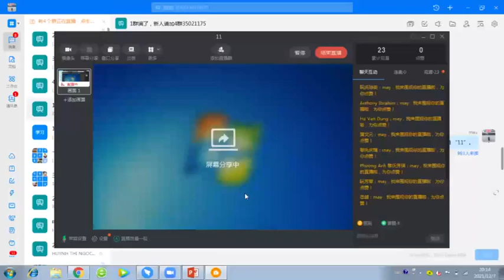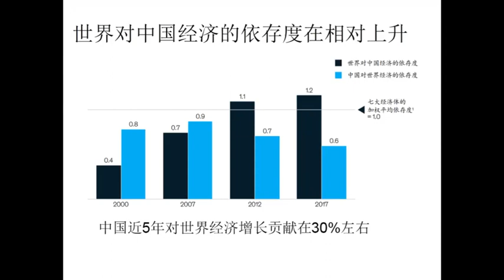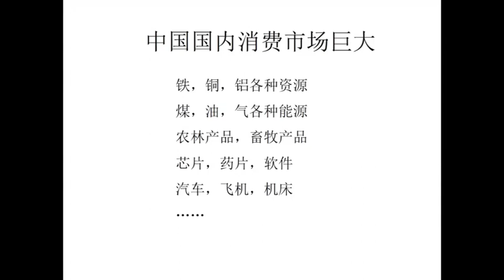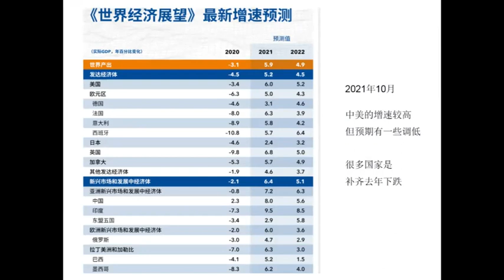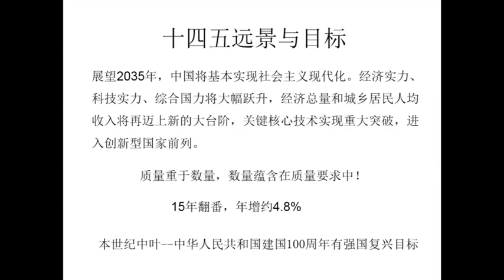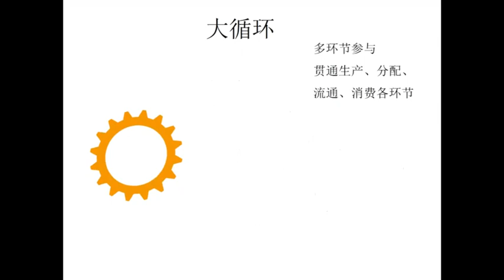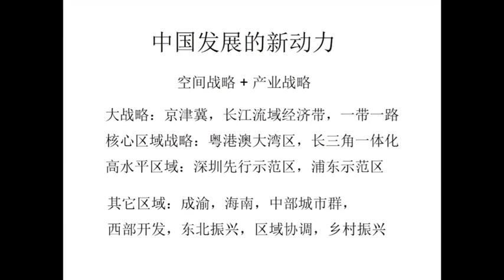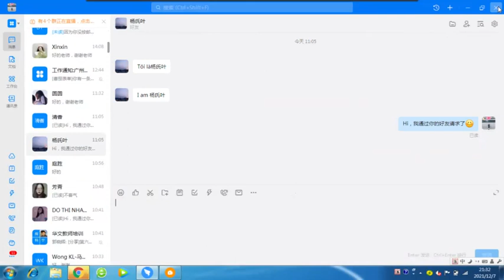Economy of China Current Situation, Challenge and New Direction 中国经济：现状、挑战与新方向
► Full Playlists “Sun Yat-Sen University - Chinese + Business 中山大学 - 中文 + 商务"